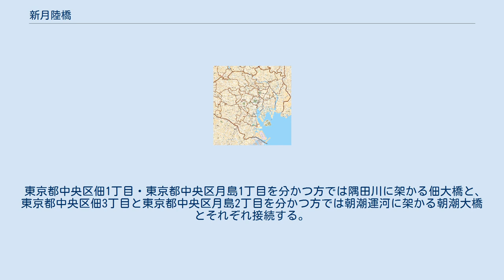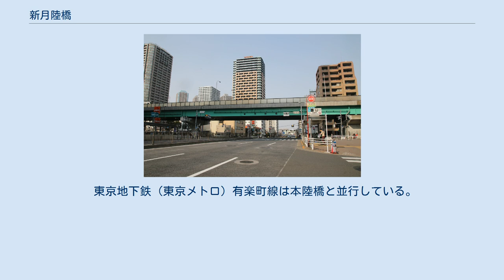新月陸橋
新月陸橋（しんげつりっきょう）は、東京都中央区佃・東京都中央区月島に架かる陸橋で、佃大橋通りとも呼ばれる東京都道473号新富晴海線（旧東京都道304号線明石町晴海支線）を通す陸橋である。
 東京都中央区佃1丁目・東京都中央区月島1丁目を分かつ方では隅田川に架かる佃大橋と、東京都中央区佃3丁目と東京都中央区月島2丁目を分かつ方では朝潮運河に架かる朝潮大橋とそれぞれ接続する。
 新月陸橋は徒歩では渡ることができないので、歩行者は新月陸橋の下の歩道を歩く必要がある。
 佃川支川の終端部である佃堀。
佃堀の奥にある緑色の橋が、佃川の跡にある新月陸橋。
 新月陸橋のある位置には、かつては佃川が流れていた。
佃川は、東京都中央区の、現在の佃と月島の間を流れていた川である。
佃川には3つの橋梁(隅田川側から佃橋・新月橋・初見橋)が架かっていて佃と月島を結んでいたが、佃川の埋め立てにより佃と月島は地続きとなった。
 佃川の跡地に新月陸橋がある。
佃大橋が先に完成し、その後完成した朝潮大橋とを連絡している。
 なお、佃川の佃側には支川(佃川支川)があり、佃川支川は現存する。
佃川の埋め立てにより佃川支川の終端部となった部分が佃堀であり、新月陸橋の付近にある。
 下記の施設が設置されている。
 以下の通りと立体交差する。
 東京地下鉄（東京メトロ）有楽町線は本陸橋と並行している。
 道路・橋梁詳細「新月陸橋」 ちゅうおうナビ